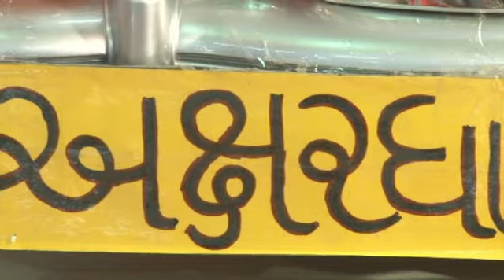घनश्याम बाल चरित्र 011 20 thi 26 sptembar 2015 amdavad parv 16 pu lilaba amreli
श्री स्वामीनारायण महिला संस्कार केन्द कॅरिया रॉड -अमरेली प्रेरक :प.पु.सा.यो.श्री लीलाबा amreli